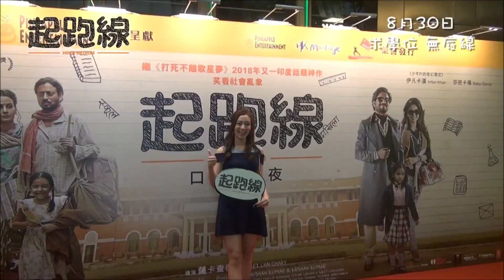起跑線觀後感 1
故事簡介
印度德里一對中產夫妻Raj（伊丹卡漢飾）和Mita（莎芭卡瑪飾）有女初長成。Mita望女成鳳，認為女兒要贏在起跑線，入讀貴族名校，會講英文，才能躋身人生勝利組。夫妻奇招盡出爭取讓女兒進入貴族名校的機會，不僅與女兒參加補習班惡補面試技巧，又搬到富人名校網社區，可惜連試幾間也失敗收場。

經高人指導，Raj一家決定假扮低收入家庭搬到貧民區，博取低收入家庭的名校保障名額。究竟他們出盡渾身解數，最終能否如願以償？

演員 伊丹卡漢, 莎芭卡瑪
語言 印度語
級別 IIA
導演 薩卡查德利
片長 132 分鐘
類型 喜劇、劇情